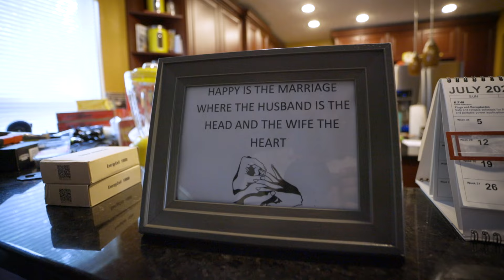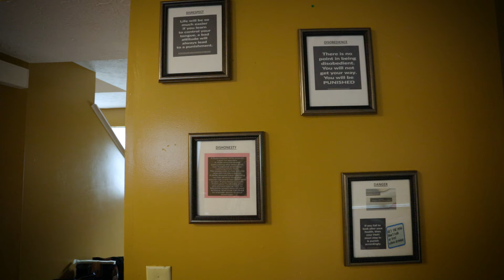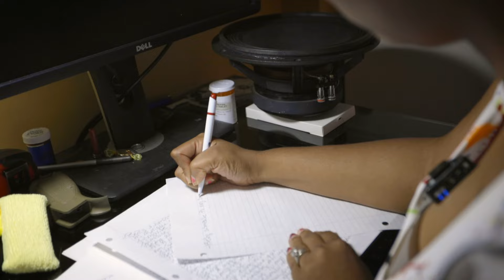My Husband Punishes Me When I Break The Rules | LOVE DON’T JUDGE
Brandi and Laz Robinson look like a pretty conventional couple: Laz, 38, works in solar engineering, Brandi, 36, is a stay at home mum who (pre-Covid19) homeschools their three kids and has a penchant for coupon shopping. But behind closed doors they practice domestic discipline, a type of relationship which sees Laz dole out punishments to Brandi, from line writing to spanking. Domestic discipline is where one partner takes on the dominant rule maker (and enforcer) role, while the other partner is the submissive. In the case of the Robinsons, Laz is the ‘head of house’, or HOH, while Brandi is the ‘taken in hand’ or TIH. It also adheres to traditional gender roles with Brandi doing the cooking and housework, while Laz looks after the garden and related manual chores. The pair, from Columbus, Ohio, claim that being in a domestic discipline relationship has made them closer as a couple.

Videographer: Max Rodriguez
Producer: Nathalie Bonney, Ruby Coote, James Thorne, Kim Nguyen
Editor: Beth Angus